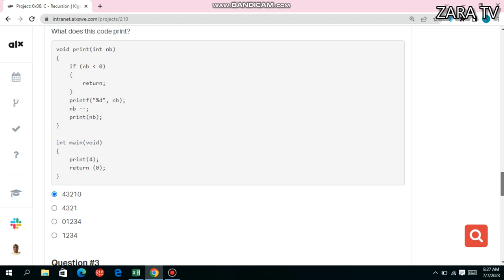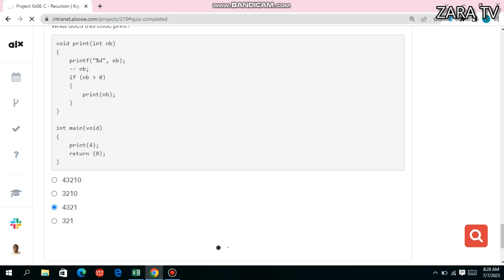0x08. C - Recursion quiz and answers